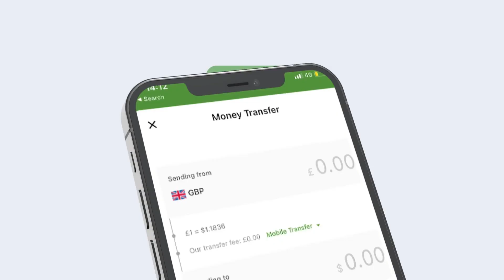DFS OO SHEEGTAY IN HOWLGALLADII KA DHACAY SHABEELLAHA DHEXE LAGU DILAY 100 KATIRSAN AL-SHABAAB